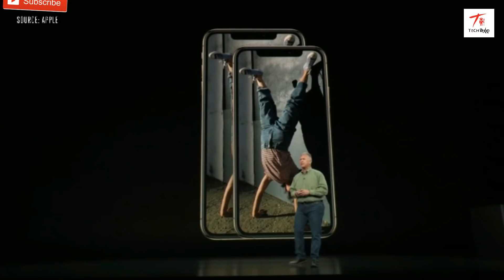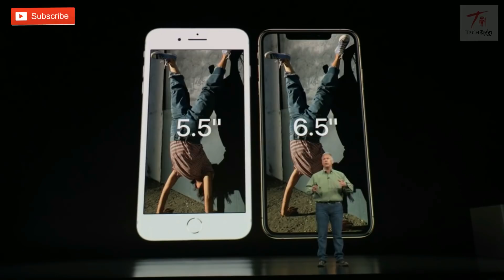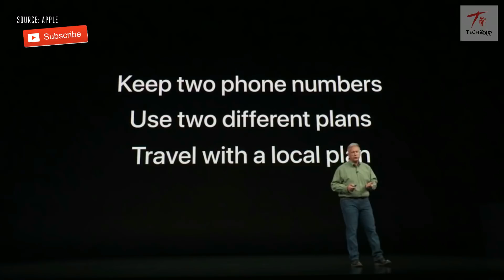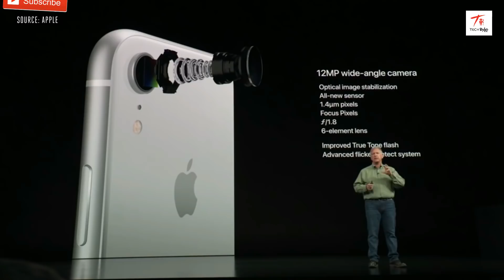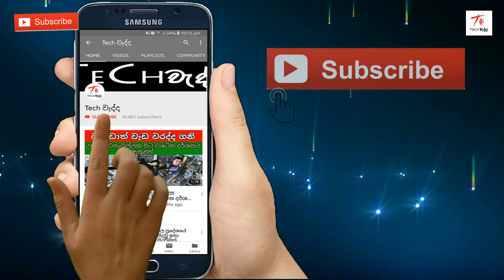අළුත්ම IPHONE පෙලගැස්ම | TECH කතා